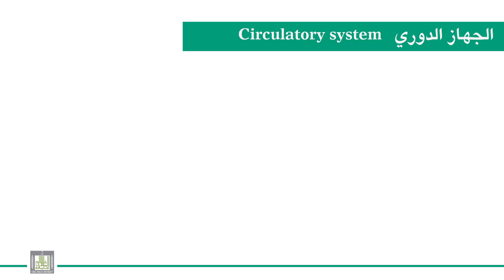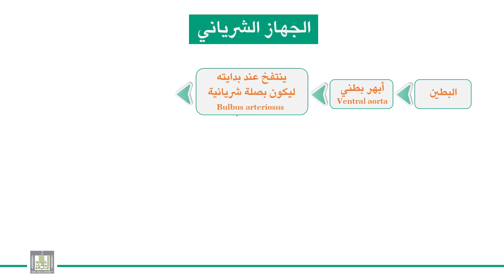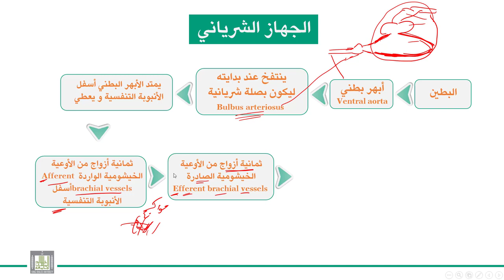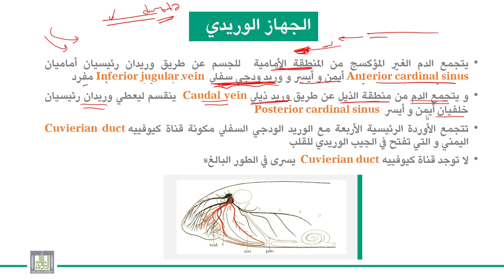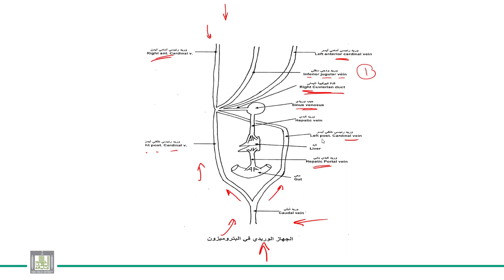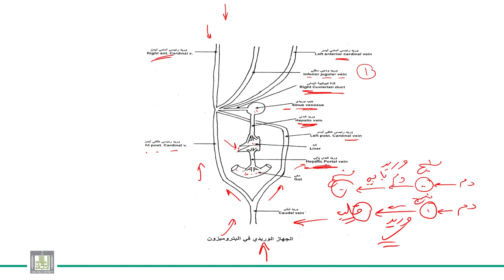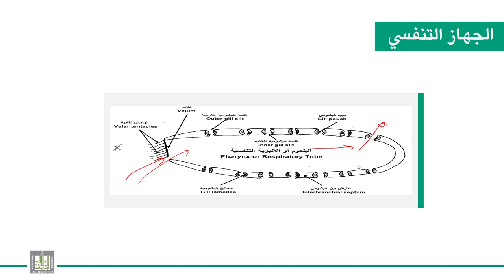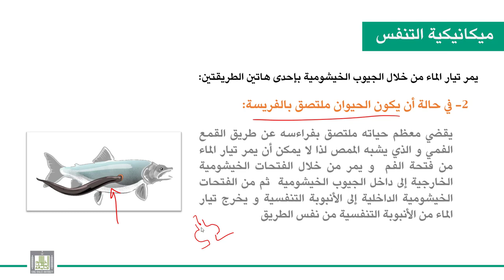الحبليات | الوحدة 6-4 | البيتروميزون | الجهاز الدوري - الجهاز التنفسي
الوحدة 6 : دائريات الفم - البتيروميزون
الدرس 4 :  الجهاز الدوري - الجهاز التنفسي